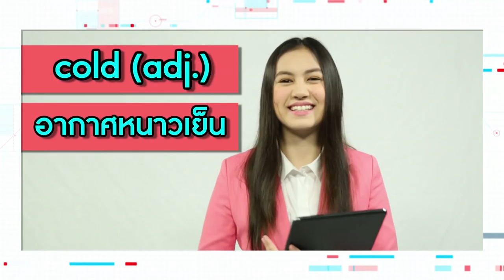Inter News : China's most famous ice festival opened to the public recently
โดย :
คลอดีน อทิตยา เครก

S.U.N. Reports โดยสำนักข่าวเยาวชน School and University
รายการข่าวรอบสัปดาห์ที่จะทำให้คุณรู้ทุกซอกมุมของชีวิตวัยรุ่น

สนใจแจ้งเกิดเป็น นักข่าวภาคสนาม S.U.N Reporter
ถ่ายคลิปรายงานข่าวคราวความเคลื่อนไหวรอบรั้วสถานศึกษาของตัวเอง
แล้วอัพโหลดมาที่ ความยาวของคลิปไม่เกิน 3 นาที
ทุกเรื่องที่คุณสนใจสามารถอัพโหลดกันมาได้
รายงานข่าวของใครได้ออกอากาศในรายการรับไปเลย 1000 บาท

ออกอากาศสดทางช่อง GMM25